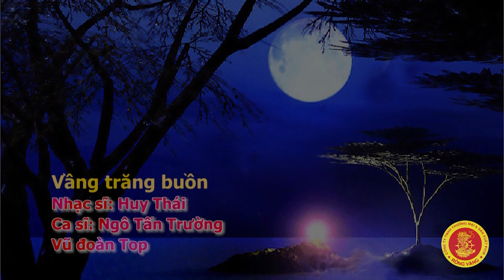VẦNG TRĂNG BUỒN - CA SĨ NGÔ TẤN TRƯỜNG